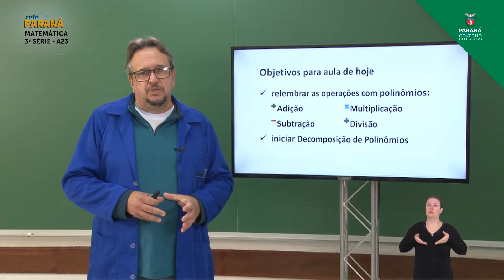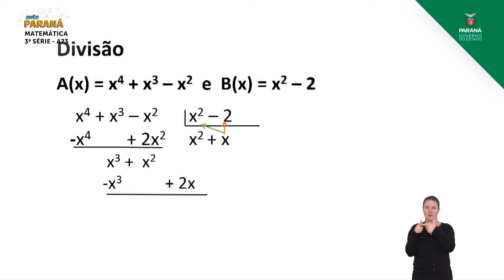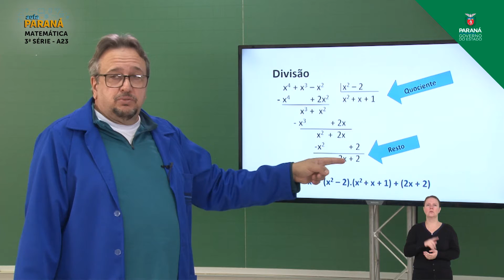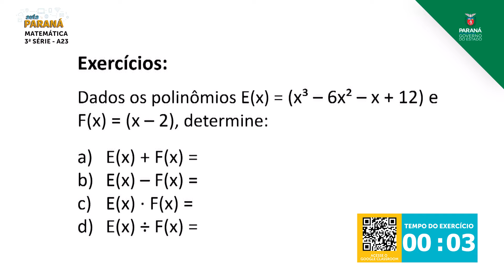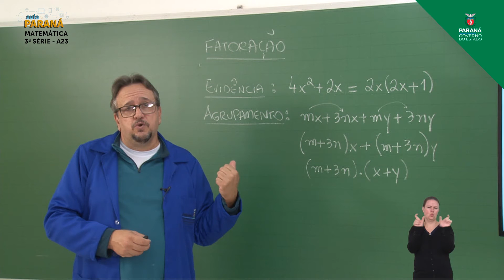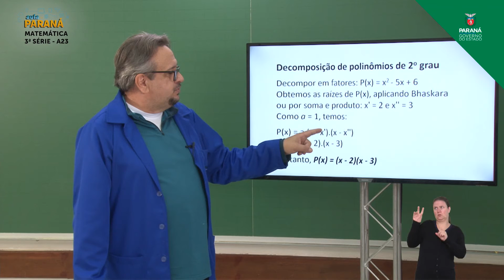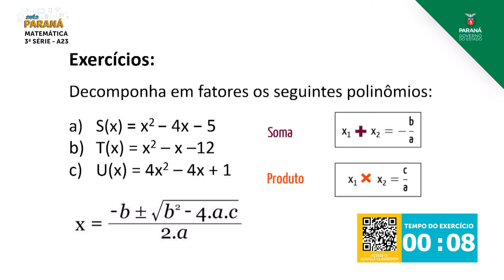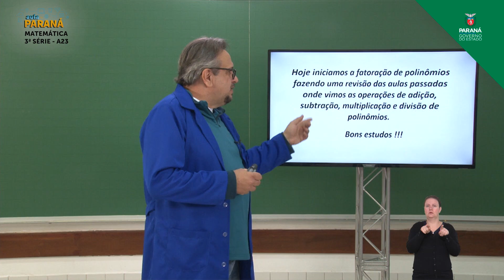3ª Série | Matemática | Aula 23 - Decomposição de Polinômios